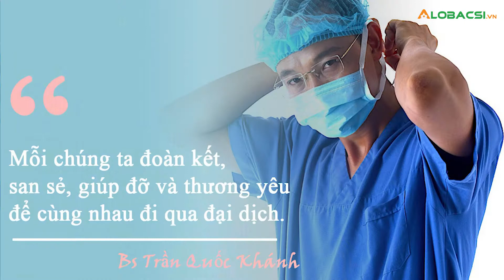#46 - Đặt lịch khám với bác sĩ Trần Quốc Khánh| Bệnh viện Hữu Nghị Việt Đức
Thạc sĩ, Bác sĩ Trần Quốc Khánh Tốt nghiệp loại giỏi bác sĩ nội trú, chuyên ngành chấn thương chỉnh hình - Phẫu thuật cột sống Đại học Y khoa Hà Nội. Hiện Thạc sĩ, Bác sĩ Trần Quốc Khánh  là Bác sĩ khoa Phẫu thuật Cột sống -Viện chấn thương chỉnh hình Bệnh viện Hữu Nghị Việt Đức.

Bác sĩ Khánh quan niệm: “Tôi mong muốn những người lao động bình thường, bác xe ôm, cô hàng cá, chỉ cần có một chiếc điện thoại có sóng wifi có thể lắng nghe những tư vấn hữu ích của tôi”. Là một phẫu thuật viên làm việc tại một trong những bệnh viện ngoại khoa lớn của cả nước, bác sĩ Khánh đã chứng kiến và trực tiếp tham gia phẫu thuật cho rất nhiều người bệnh có hoàn cảnh thực sự khó khăn, không lối thoát, trong đó có rất nhiều những trường hợp “ám ảnh” anh suốt một thời gian dài...

Ngoài thời gian thăm khám điều trị tại Bệnh viện Hữu Nghị Việt Đức. Thạc sĩ, Bác sĩ Trần Quốc Khánh còn có lịch khám : sáng thư 2 và thứ 4 hàng tuần tại VIETLIFE  Clinic.

Địa chỉ trụ sở chính: Tầng 4, tòa nhà 97-99 Láng Hạ, phường Láng Hạ, Quận Đống Đa, TP. Hà Nội

Khám và điều trị

Chuyên sâu về các bệnh lý liên quan đến cột sống, đau đầu và các bệnh cơ xương khớp

    Thoái hóa cột sống, đau vai gáy, đau thắt lưng hông.
    Thoát vị đĩa đệm.
    Hẹp ống sống.
    Trượt đốt sống.
    Chấn thương cột sống.
    Lao cột sống.
    Các loại U liên quan đến cột sống
    Gù vẹo, dị tật bẩm sinh các đốt sống
    Loãng xương
    Các bệnh lý cơ xương khớp: Viêm khớp, thoái hóa khớp…

MỌI ĐÓNG GÓP XIN GỬI VỀ:
Hợp tác nội dung:  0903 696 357